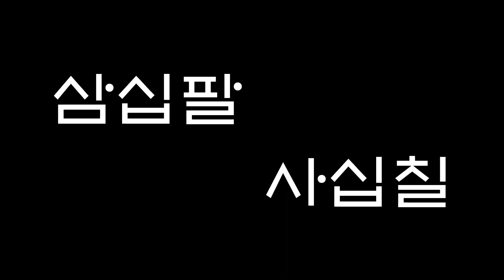45분 타이머 - 한글 타이머 / 45 Minute Timer - Hangeul Timer [한글날 Hangeul Day, October 9]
Timer in Hangeul
사십오 분(sa sip o bun) : 45 minutes

한글(Hangeul) : the Korean alphabet

한글날(Hangeullal) : 세종 대왕이 훈민정음을 창제하고 보급한 것을 기념하는 국경일. 10월 9일이다.
Hangeul Day: A national holiday on October 9th, commemorating King Sejong's invention and popularization of the Huminjeongeum, the Korean alphabet.
Source 국립국어원 한국어-영어 학습사전

백(baek) : 100
십(sip) : 10
구(gu) : 9
팔(pal) : 8
칠(chil) : 7
육(yuk) : 6
오(o) : 5
사(sa) : 4
삼(sam) : 3
이(i) : 2
일(il) : 1
영(yeong) : 0